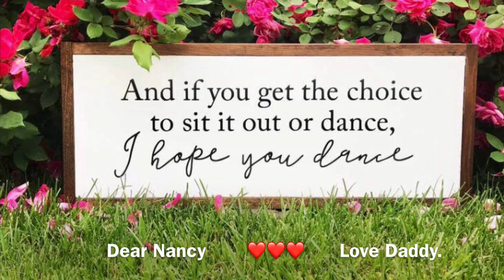I Hope You Dance By Lee Ann Womack (Cover) by Joe Provenzano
A few weeks ago my daughter Nancy told me the next audio project I do better have a song dedicated to her. 😮

To my beautiful daughter Nancy.
This ones for you !!!

Although I didn’t write this song I meant every word of it from the bottom of my heart ❤️ and While I know some photos have been used before. When I’m no longer with you it won’t make a difference, you’ll just remember they were my favorites !!

*Note*  all instruments and Vocals were played by me including the violin sound 🎻 I was able to imitate by using my midi keyboard . This song was made famous by Lee Ann Womack.
(A little out of my comfort zone) but anything for the princess!!

Here is my interpretation of (I hope you Dance)   enjoy!! 😉